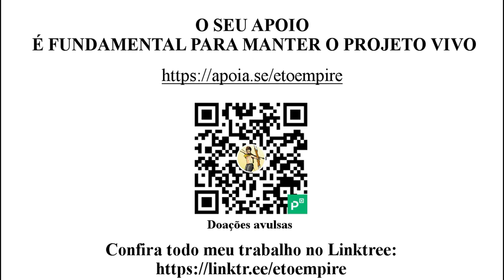O estado atrapalhou a produção?